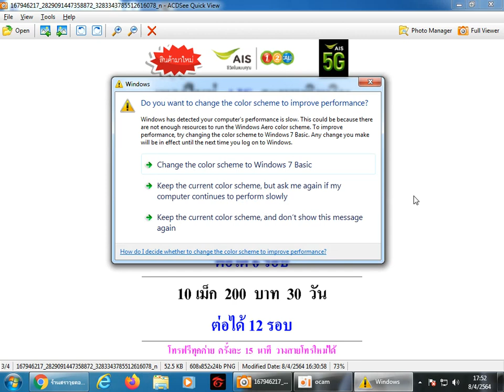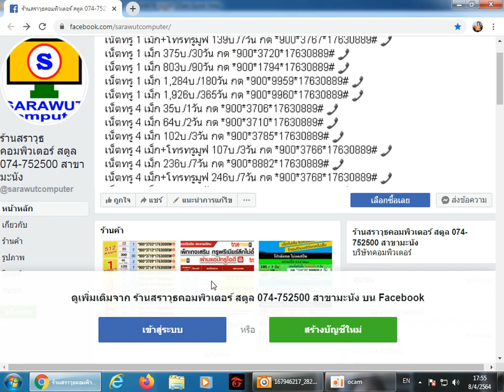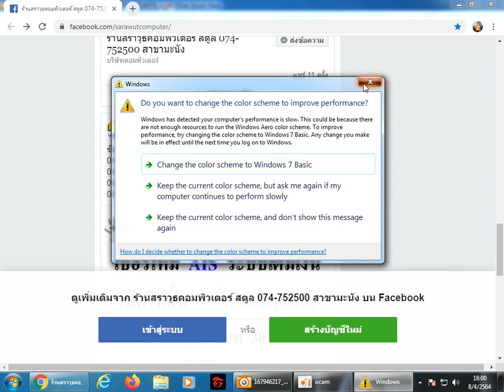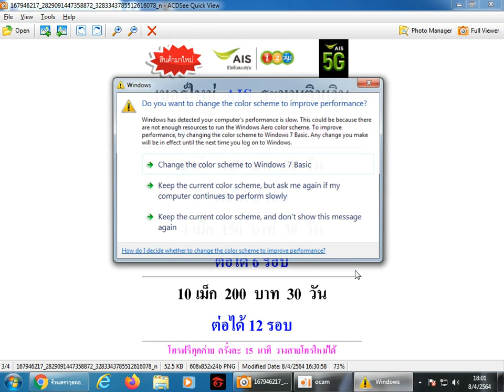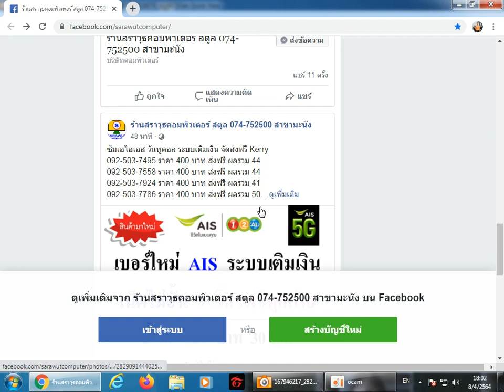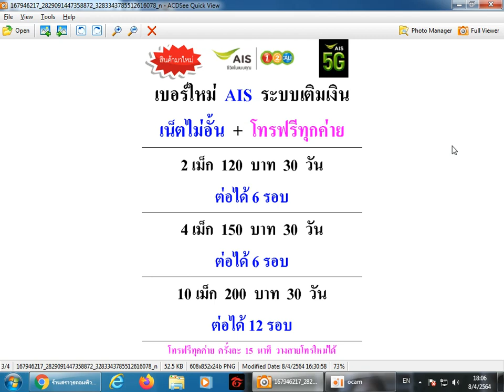เบอร์ใหม่ AIS ระบบเติมเงิน วันทูคอล เน็ตไม่อั้น แถมโทรฟรีทุกค่าย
ซิมเอไอเอส วันทูคอล ระบบเติมเงิน จัดส่งฟรี Kerry
ใครสนใจติดต่อแอดมินได้เลยนะ
โทรสอบถามเพิ่มเติม 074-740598